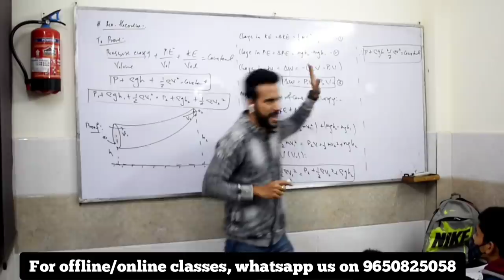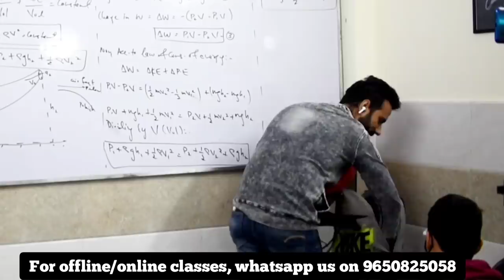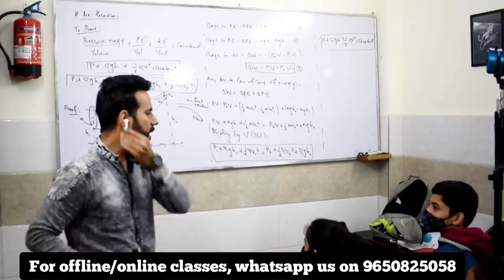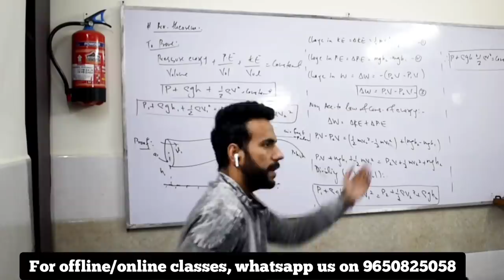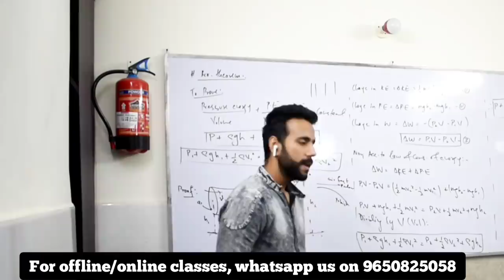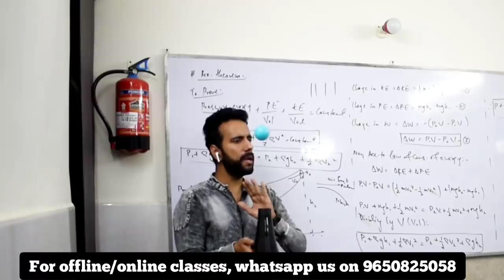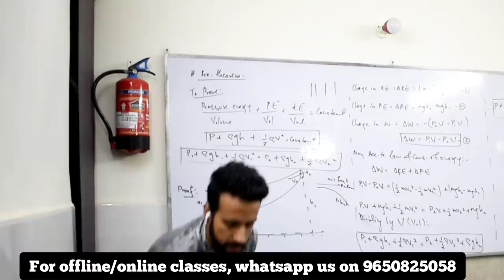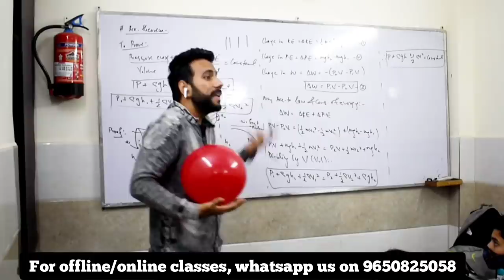Bernoulli's theorem (hindi) I Dekhiye Science ka jaadu l Cheezo ko hawa me udhay ? l Fluid mechanics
⭐January Contest Details: Kids love winning new things and Yellow Class knows this.
In January, Yellow Class is running a competition where kids can win an Apple Laptop
worth Rs1 lakh.